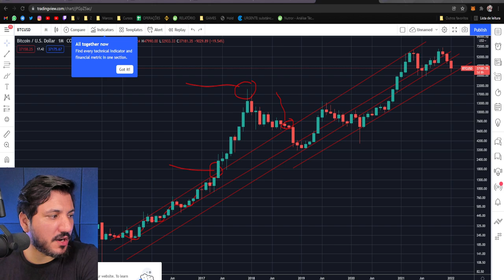NÃO VAI DAR MAIS PRA GANHAR DINHEIRO COM HOLD DE BITCOIN